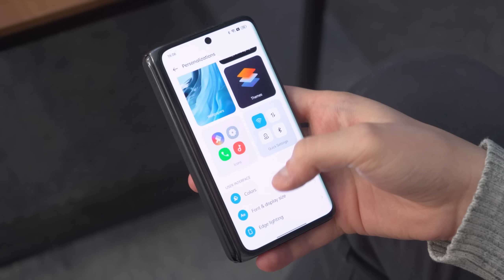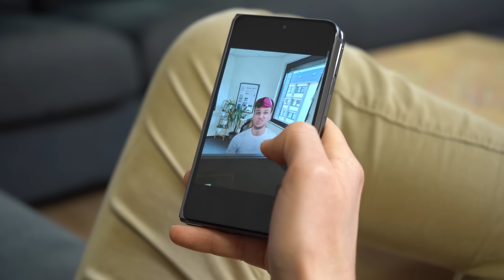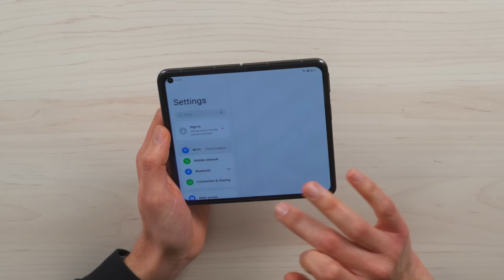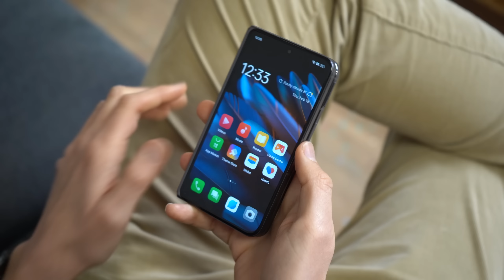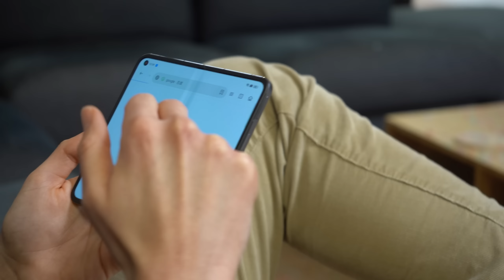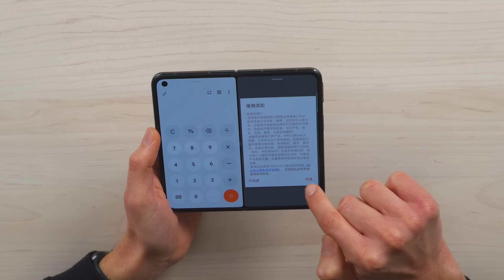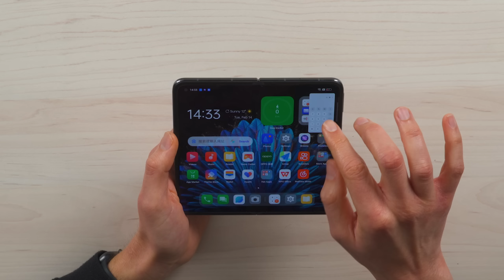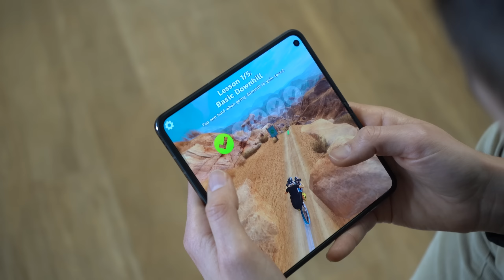Das sinnfoldste Foldable! OPPO Find N2 im Unboxing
Oppo hat mit dem Find N2 ein Foldable rausgebracht, das endlich Sinn macht! Denn das Foldable ist zusammengeklappt richtig klein und handlich, ausgeklappt bietet es aber jede Menge Platz zum Zocken, Filme schauen oder arbeiten. Was das Oppo Find N2 noch kann, seht ihr im Video!

0:00 Intro
0:15 Vorgängermodell
0:47 Unboxing
1:26 Größe
1:56 Design & Verarbeitung
3:41 Betriebssystem
4:25 Scharnier
5:53 Display
6:59 Prozessor
7:53 Akku
8:35 Splitscreen
9:27 Kamera
11:19 Preis & Fazit

⚙️ Unsere Ausrüstung ▼
Close-up-Kamera (inkl. Kit-Objektiv)